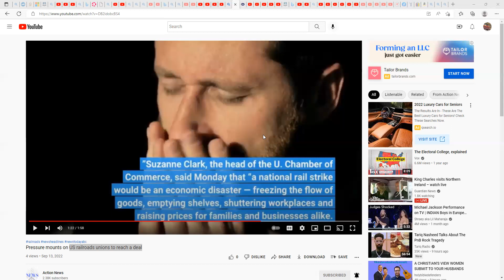Major US railroad strike this Friday 9/16/2022